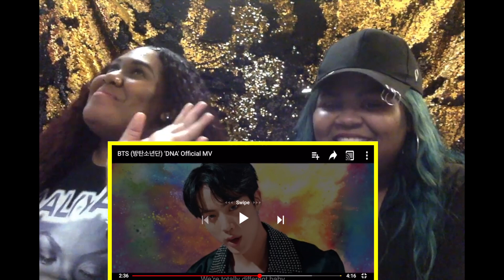BLACK GIRLS React To "DNA" M/V 🪐 | BTS (방탄소년단) 💜 | K-REACT 🇰🇷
All of this is not a coincidence. The two of us found fate...AND BTS!

IG: @daynicole623 (Day) & @_leahalexis (Leah)
Twitter: @daynicole623 (Day) & @_leahalexis (Leah)

We are two best friends, Day and Leah, who invite you into our daily lives filled with love, life & laughter. From playing games and doing challenges to exploring new places and discovering new things!